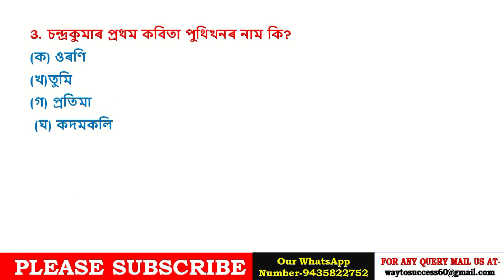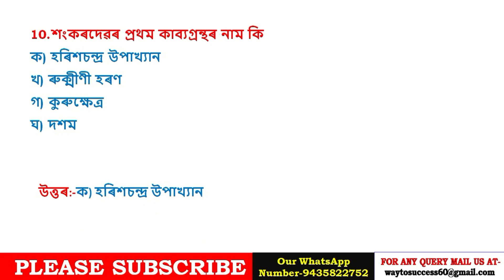ASSAM LP AND UP TET 2019 | ASSAMESE LANGUAGE MCQ’S (অসমীয়া ভাষা প্ৰশ্ন উত্তৰ) | পৰ্ব-3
Assam TET Best BOOK
Chandra Prakash TET GUIDE

GBD Assamese Medium: Assam TET Guide Paper I for classes I-V
GBD English Medium: Assam TET Guide Paper I for classes I-V